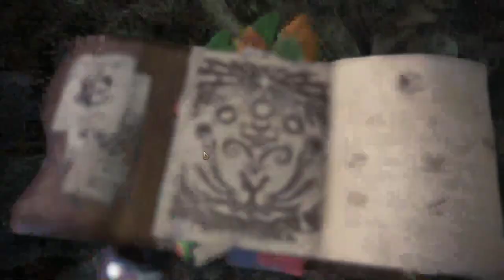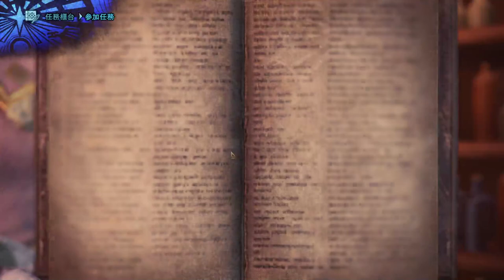【繁星】Minecraft 週一 輕鬆生存 2020 3 23